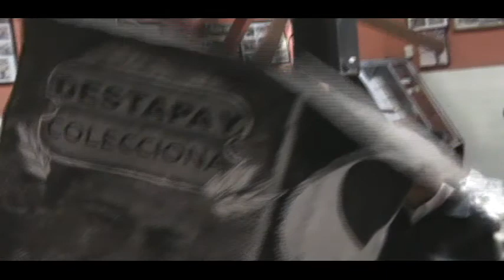Cantinata en Artista Jr., una más de los creativos...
Ya prendidos, ¿por qué no? Rolas a cargo de Chucho Beltrán y ambiente por parte de los cantinantes, eso está bien. Artista Jr. ubicado a la vuelta de San Francisco, Morelia, Michoacán, México, EUA.